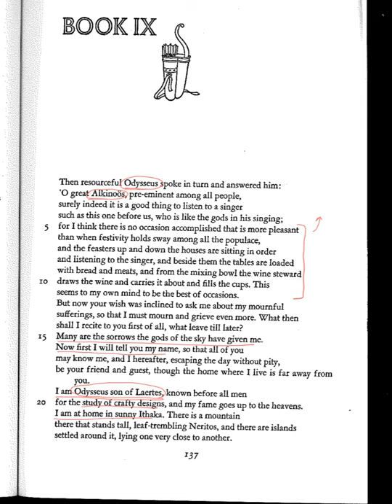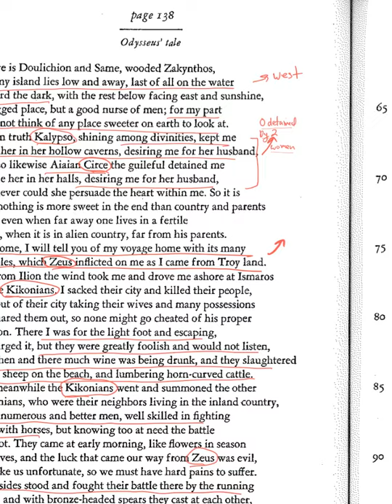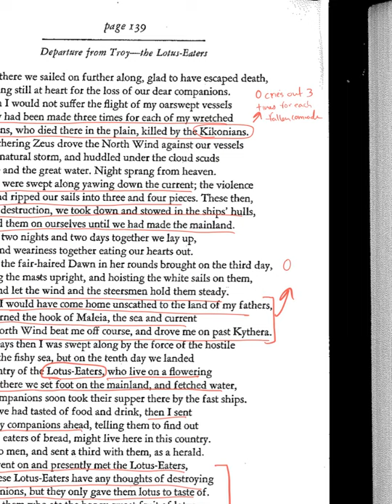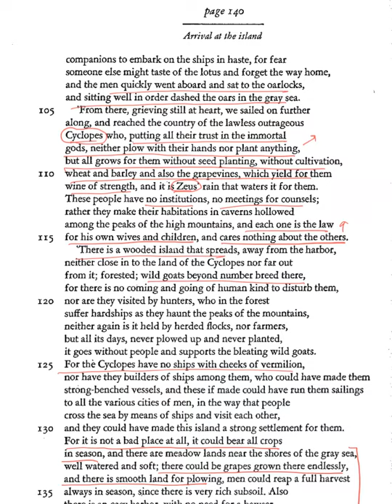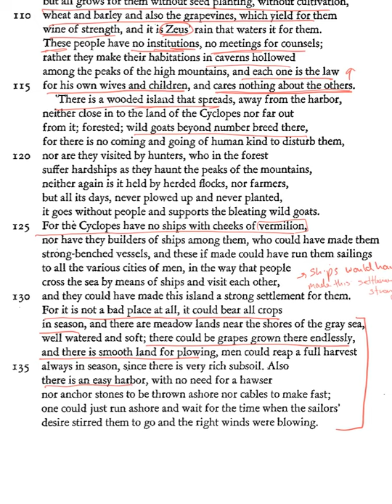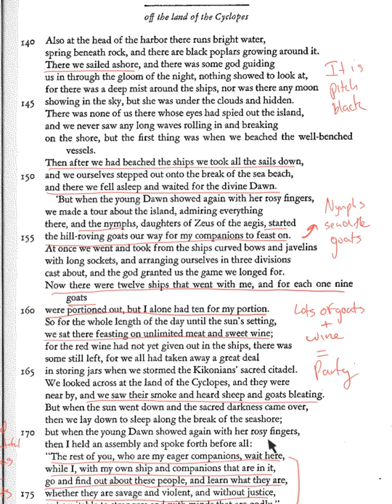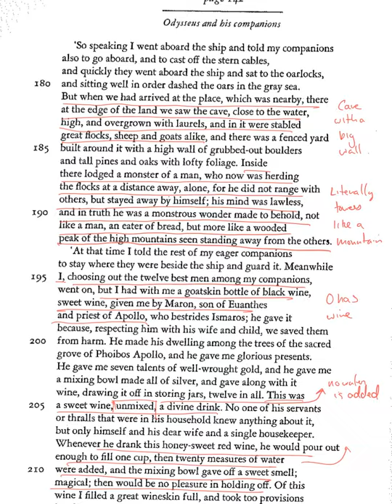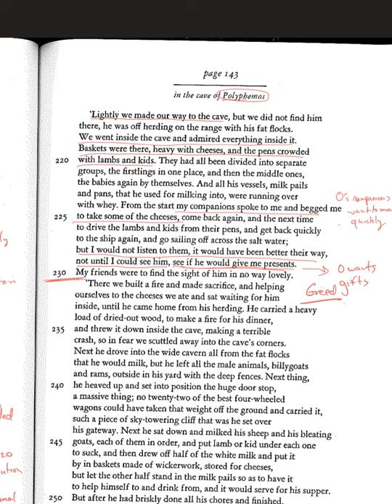The Odyssey Bk 9 Lines 1-230